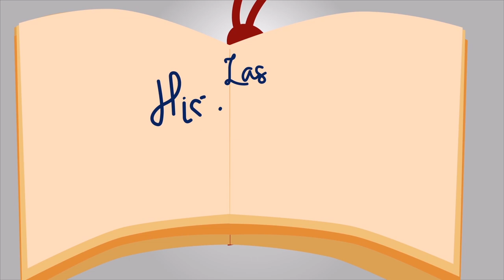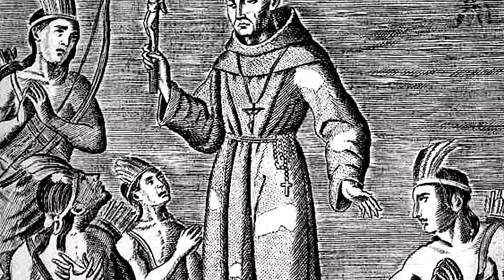La encomienda, el sistema opresor y brutal, con el que los españoles colonizaron en nuevo Mundo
A pesar de que la corona española nunca habló de economía, sino de religión, con la imagen de Cristo, la virgen María y los rituales católicos, se apoderaron brutalmente de todo un continente con el sistema de la Encomienda.

La encomienda tiene su antecedente remoto en el final del Imperio romano, se mantuvo durante la Edad Media en la península ibérica, pero tuvo su máximo desarrollo durante la Conquista y Colonia del Imperio español, en el Nuevo Mundo.

Créditos:
Dirección, presentación, investigación y guión: Adelina Covo